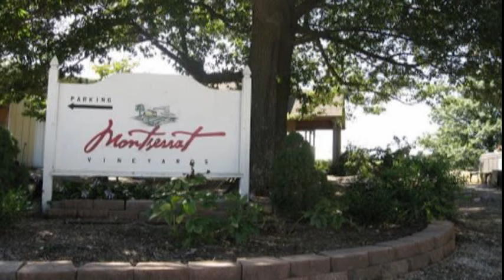Doug Kiburz reading at Spofest June 14, 2015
Doug Kiburz reading at Spofest held at Montserrat Vineyards,  Montserrat, MO June 14, 2015